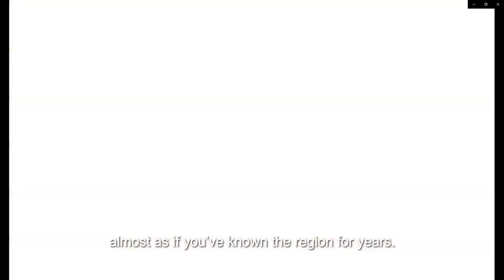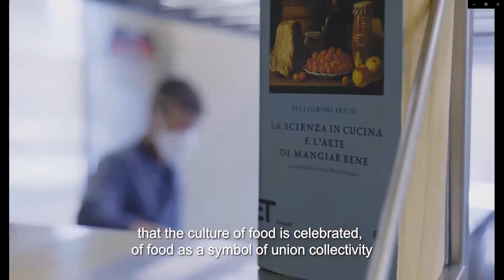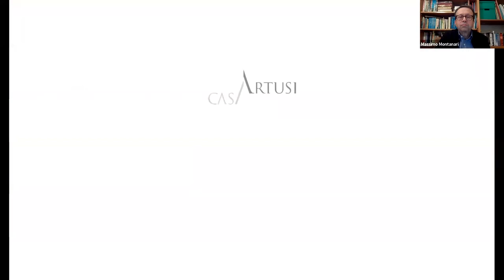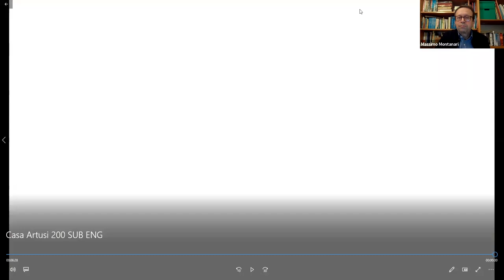"Pellegrino Artusi, il primo blogger gastronomico". Lezione di Massimo Montanari all'IIC di Praga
Nel quadro della V edizione della Settimana della cucina italiana nel mondo, il 24 novembre 2020 il professor Massimo Montanari, ordinario presso il dipartimento di Storia culture civiltà dell’università di Bologna, in collegamento con l'Istituto Italiano di Cultura di Praga tiene una lezione su “Pellegrino Artusi, il primo blogger gastronomico”, un momento di approfondimento e confronto in occasione delle celebrazioni per i 200 anni dalla nascita del celebre gastronomo e scrittore italiano. La scienza in cucina e l’arte di mangiar bene esce nel 1891, dopo vent’anni di ricerche: alla fine saranno pubblicate 15 edizioni, tutte diverse, messe insieme con la collaborazione dei lettori e delle lettrici, che inviano ricette all’autore e partecipano attivamente alla realizzazione dell’opera. Anche per questo il
manuale di Artusi contribuì a costruire una cultura nazionale nel Paese da poco unito.